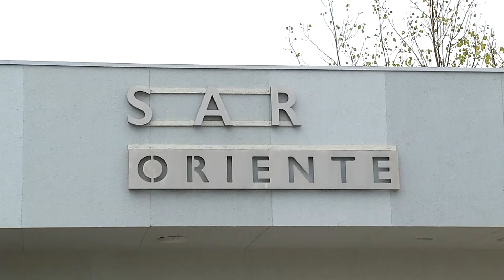Rancagua: Presidenta Bachelet inaugura importantes obras en salud y educación